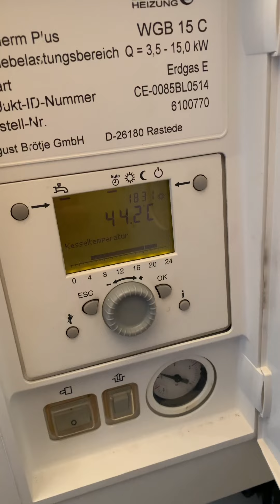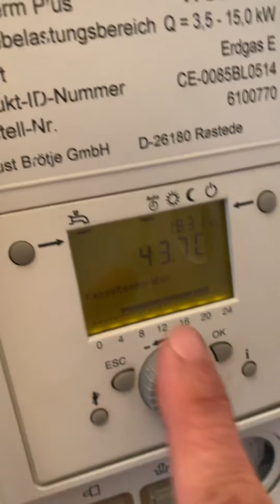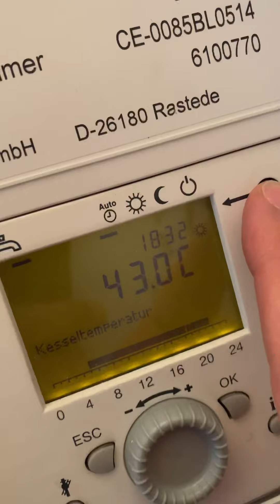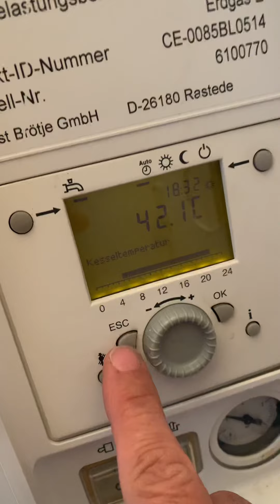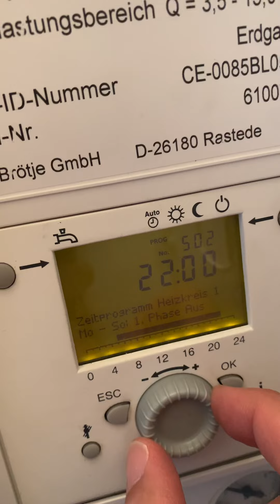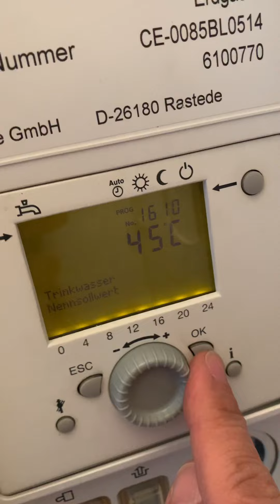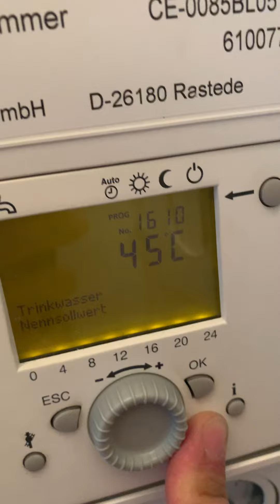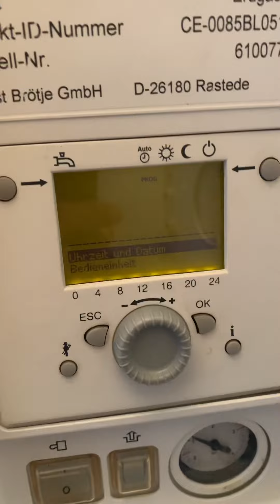BROTJE / Brötje EcoTherm Plus WGB 15 C Einstellungen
Wie stellt man die Heizungsanlage ein?
Brötje Heizung einstellen.
Ein Kurzvideo.